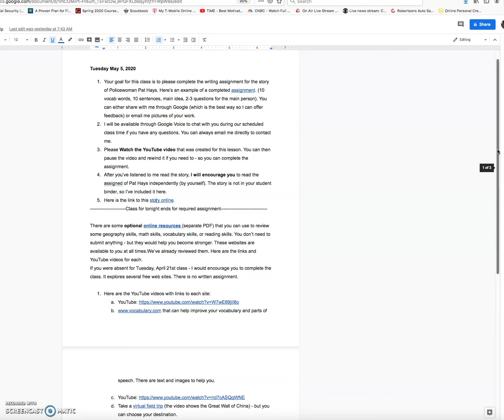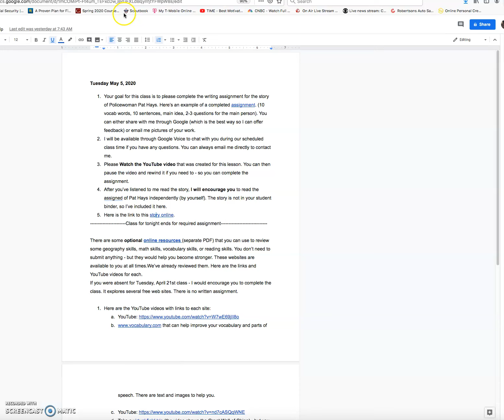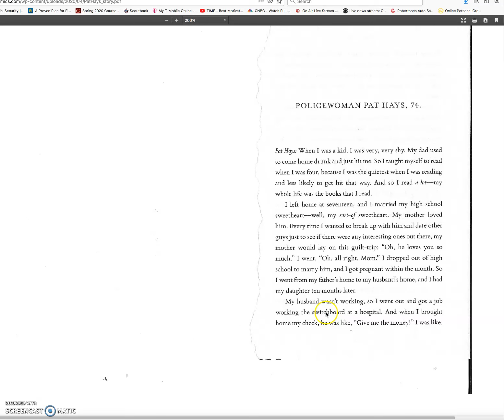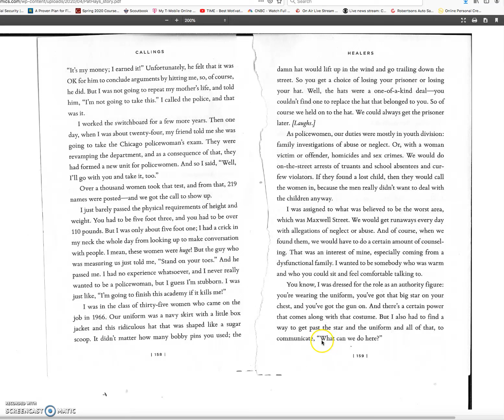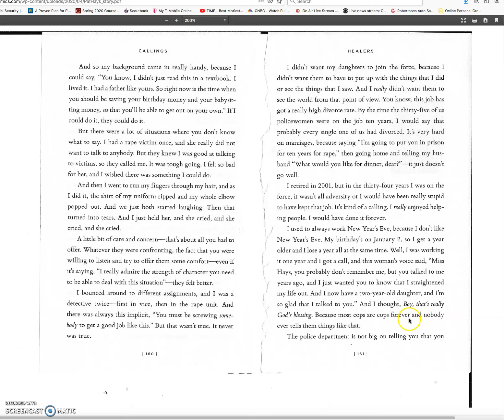May 5 2020 ESL Class: Pat Hays Story of a Chicago Police Officer